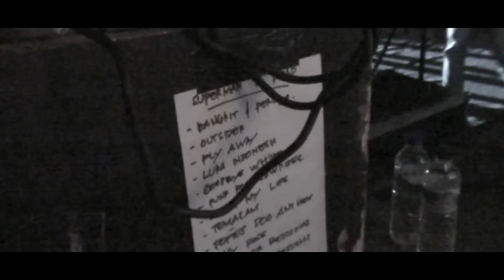Superman Is Dead - Tentang Tiga (Official Music Video)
Video klip ini adalah menceritakan rangkuman perjalanan SID dalam suka dan duka, selalu bersama. Dan rilis klip ini juga bagian dari perayaan 27 tahun SID.

Credits
Tentang Tiga
Lirik: JRX
Mixing & mastering: Yoni
Sutradara: Erick Est.

Lirik
Duhai anakku sayang
Ayah kan bercerita
Dongeng Pulau Dewata
Dan perompak senja
Kita pernah berjanji
Untuk taklukkan dunia
Sepenuh jiwa kita percaya
Itu kan pasti terjadi
Waktu terus berganti
Janji ini abadi
Ia bersemayam dalam di dada kita
Untuk selamanya
Hari ini adalah anugerah
Esok lusa tercipta sejarah
Tiga pria yang tak mau mengalah
Angkara cinta membara
Ribuan jam bersama
Di dalam suka dan senja
Dalam asmara dan kesunyian ini
Hari di bandara
Angkara cinta membara
Tiada pernah kan terganti
Satu hilang semua abadi
Sebesarnya cinta
Sesamudra benci
Kita kan di sana
Tuk jatuh cinta bersama
Kepada semesta
Kepada manusia
Kepada semua iblis
Yang ada di dunia
Angkara cinta membara
Angkara cinta membara
Angkara cinta membara